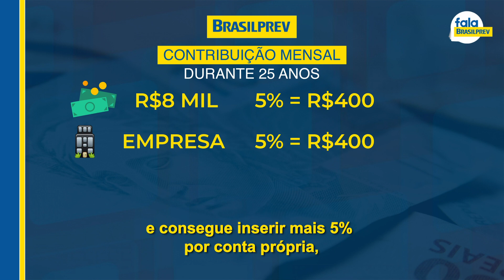Sua empresa oferece plano de previdência privada?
Se você tem esse benefício, assista e saiba se o seu plano é suficiente para a realização do seu projeto de vida.